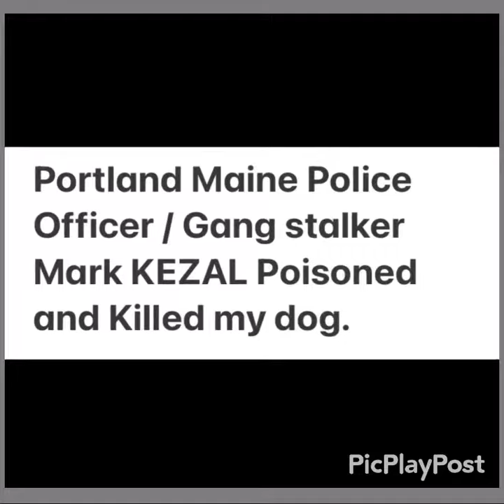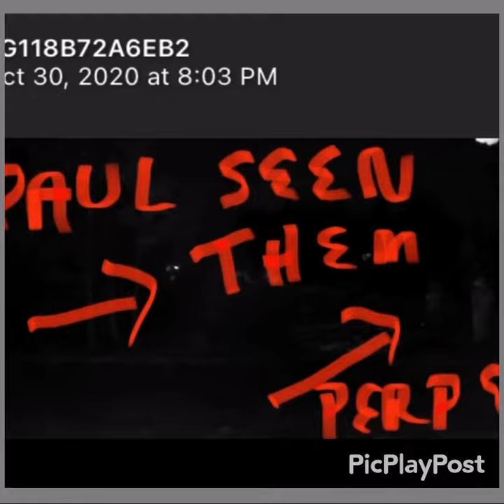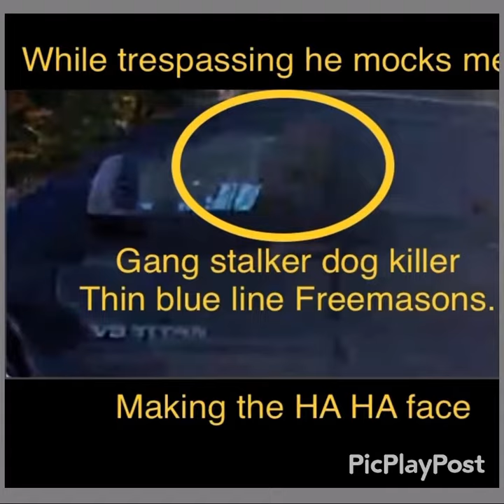Portland Maine Police Officer Mark KEZAL Poisoned my dog to death, & tampered with my mailbox? Why?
Mark KEZAL Poisoned and killed my dog. He’s a thin blue line Masonic gang stalking Freemason monster.
He was caught tampering with my mailbox at night after leaving Katie, and Michael Maddens MM 33.
Mark and his Wife Michelle MM 33 like master masons both tampered with my mail. Maine state trooper Paul Casey just so happened to end his on duty shift, and seen the perps tampering at night with my mail, but did nothing but pull in? Why? Mark and Michelle then walked back home after this incident. Mark also put poison dog bones in my mailbox a separate time at night trying to make it as if the mailman dropped the bones off, but I didn’t feed them to the dogs I kept the evidence. Mark was later successful in killing my dog. He couldn’t get to me so he targeted my furry family member.

Mark is a part of a Masonic police cult, and was part of the HOA cult that stalks and harasses me on a daily basis for years. Lots of evidence coming.
Mark relocated after he killed my dog, and after I exposed him on BITCHUTE for it he then came to my home and trespassed in my driveway making HA HA faces at my surveillance camera. He was mocking me for knowing he killed my dog, and he was retaliating by showing up since he knew I posted about it in bitchute.
Mark relocated and became a rural carrier for the BRIDGTON Maine postal service where he continued to tamper with my mail. Many packages opened and compromised due to his deeds. So he not only likes to tamper with other peoples mailboxes at night, but also tampers with the mail at his job. What is terrorism? Organized harassment.

Mark pulled in my driveway on a Satanic holiday December 12th, and why?
December is symbolic of 12, and 1+2 = 3.
12/12 is symbolic of 33 Scottish rite masons. Marks Freemason handlers sent him on 12/12 aka 33.
1+2 = 3
1+2 = 3

My dog was the sweetest female dog. Mark is a trained killer because he’s a Marine, and he actually killed a fellow marines Dog because one of the dogs owners is a marine.
More on mark And Michelle KEZAL coming soon.

Michelle KEZAL marks wife divorced mark after he killed my dog and relocated.
Mark also shot himself in his own arm with an accidental discharge after he was drinking with his friend and playing with firearms. Mark is the Gun Smith for the police department of Portland Maine and BRIDGTON Maine among other towns

Mark KEZAL, Michael madden, and Jason Richardson are all satanic HOA cult members who stalk people they don’t like. They use children for stalking. They steal, trespass, and kill. They are terrorist is a Saturn cube cult gang stalker program that target targeted individuals for the government.
They also recruit neighborhood watch stalkers like Norris and Love who are involved in gang stalking aka organized harassment which is TERRORISM.

Mark will you use retaliatory behavior again and harm my animals, and or me or my family? I only ask because you’re an unstable killer / stalker. Mark KEZAL will you continue to go through my mailbox, and mail at the postal service?

Mark KEZAL will you counting sending your Freemason cops friends in the thin blue weenie gang to stalk me?

Mark sent his daughter to stalk before. 🤦🏻‍♂️
Marks son is light in the lofers.

🐶 Radar passed probably because marks evil, and dogs don’t want to be with him.
Lesson learned mark.

Mark sold his home to friends he has made who are other gang stalkers of mine. Norris and Love are friends with mark because he eats at their restaurant and launches boats with his cop friends at their marina.
All parties mentioned above are involved in criminal activity that the FBI, and local / state police are aware of, but do nothing but let it snowball and escalate. They want me gone, and will commit crimes to get their way. BRIDGTON Maine police chief Phil Jones is in on it because they all eat at the same restaurant / Marina owned by Norris and love.

Its One big club, and I’m not in it.
All above mentioned parties use children for stalking / harassment. All have committed crimes and Phil Jones in complicate with these crimes making him, and the other officer, and Maine coast guard members accomplices before and after the fact

Since the police are in on my stalking, and are enabling my other stalker and emboldening them I will be exposing them all again on this platform now that they had to block my BITCHUTE in order to scrub evidence of them committed treasonous crimes

Maine state trooper Paul Casey why didn’t you stop mark and Michelle KEZAL from going into my mailbox when you seen them? Paul’s state trooper vehicles cameras stay rolling until he shuts off his vehicle so he caught them on camera too?
Trooper Paul Casey we’re gonna need the evidence video from your vehicle on the night of 10/30/2020 8:03pm
Showing mark and Michael going into my mailbox, and you will have to explain why you allowed it knowing the tension in the area at the time. Paul Casey sent the FBI to my home, but should have sent them after the real criminal cops